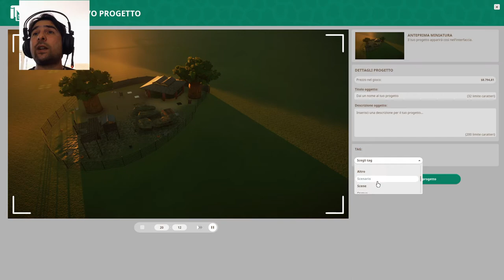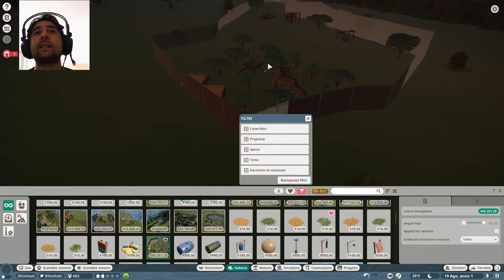PLANET ZOO "TUTORIAL 5" COME REALIZZARE UN HABITAT